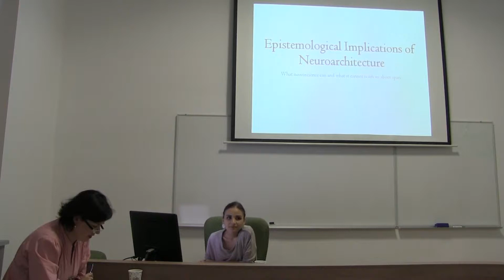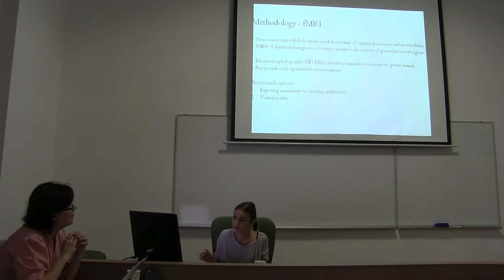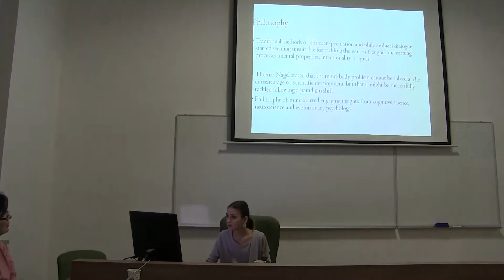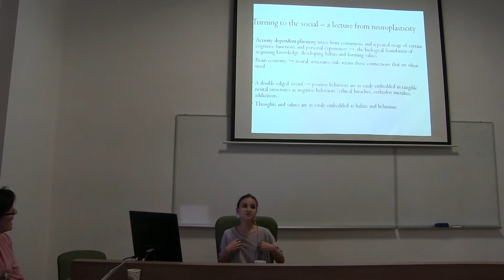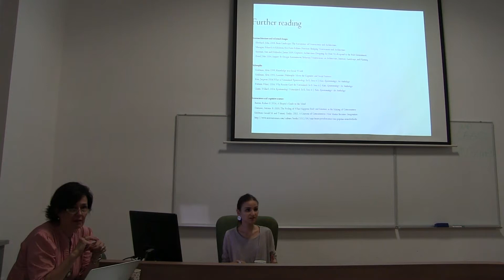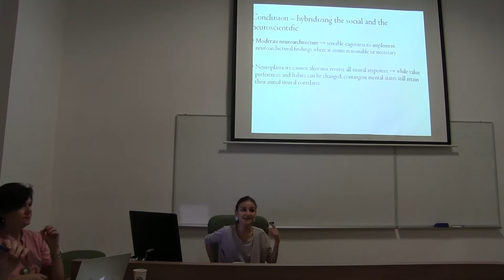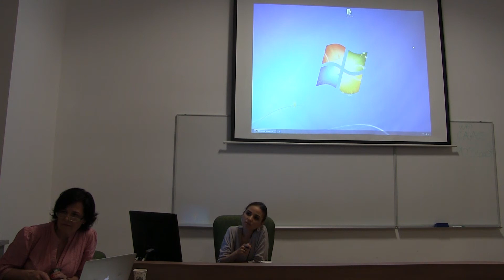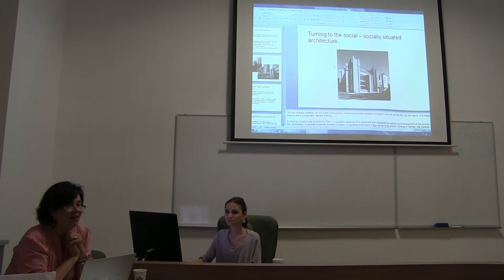Hana Samarzija / Epistemic Implications of Neuroarchitecture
Epistemic Implications of Neuroarchitecture
Hana Samarzija

Comments: Prof. Carla Danani